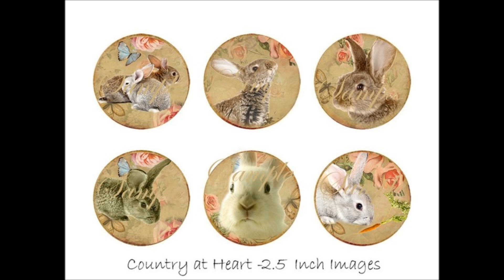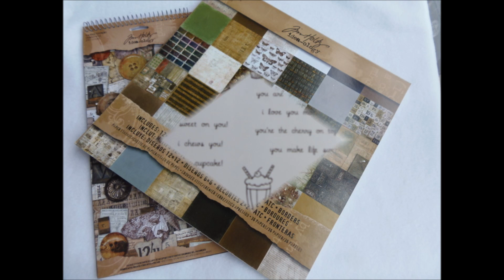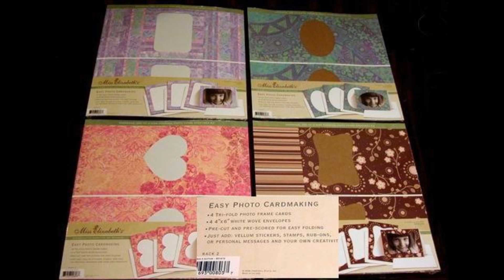Scrapbooking Extravaganza AUCTION TONIGHT!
Auction tonight! Be there at 6pm CST to move items from standby to the auction! All the auction action starts at 7pm!! Please join us tons of great current brand name items just like the ones in the video! Here's the link.. Make sure you RSVP!